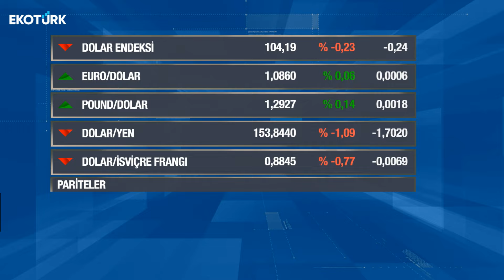Küresel Bakış | Feyza Gümüşlüoğlu | Eda Özdemir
Küresel Bakış'ta Eda Özdemir'in konuğu; Feyza Gümüşlüoğlu oldu.